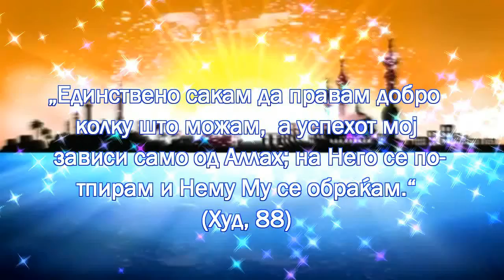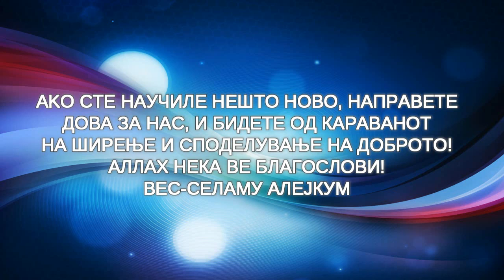Вредноста на ИМАНОТ и Видови на Тевхид